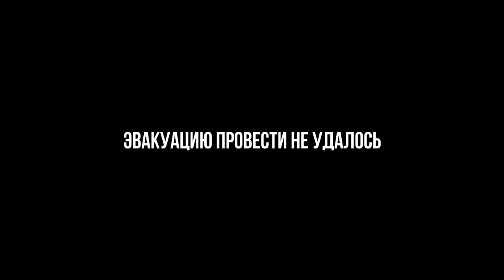Пробраться через джунгли • ArmA 3 Серьезные игры Тушино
Миссия "Against All Odds"
Стороны: ЧВК ION vs Повстанцы УНИТТ
Игроков: 210 (113 vs 97)
Краткое описание: ЧВК выполняет заказ по эвакуации ценного оборудования из захваченного повстанцами карьера.

(Моя сцена и иконки в группе вк в документах. Закидывать в C:\ProgramData\FPSMonitor\Scenes)

На борту:
Ухи • Kotion Each G4000
Мониторы • Acer V226HQL и ASUS VE198s